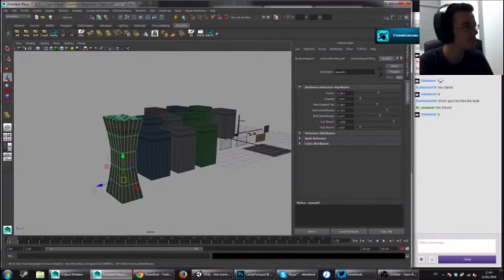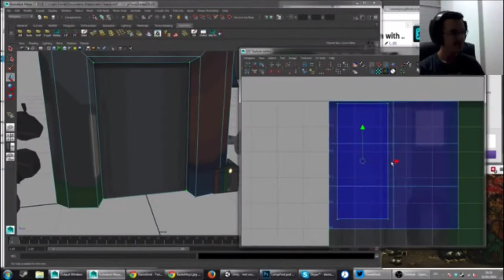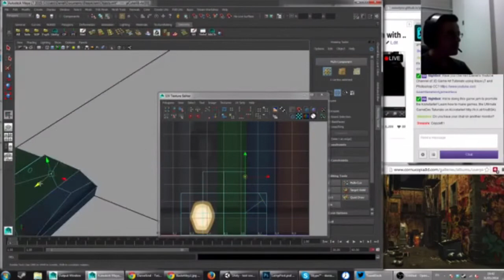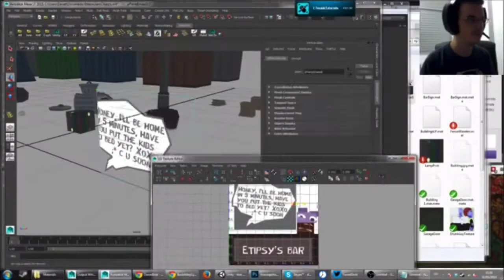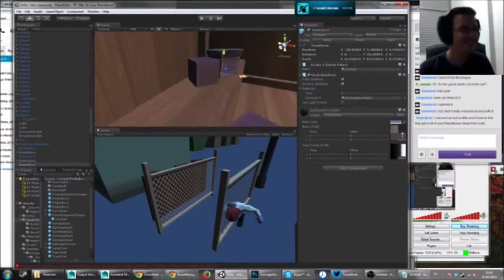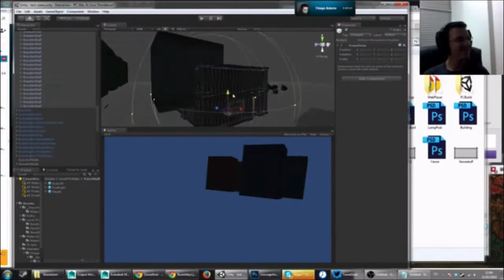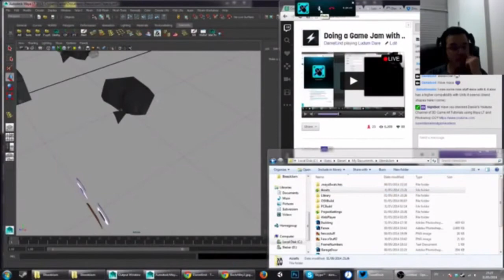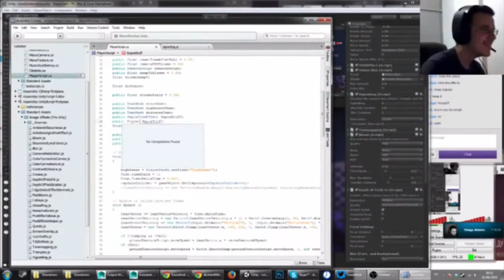Timelapse Eteesik's Kickstarter Jam Day 3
The music in this video was made by PXLDj today, also for the game during the time of the Jam :)

This is the timelapse of the recording from the Livestream I did on Twitch while doing a Game Jam with Eteeski ) creating a game in 15 hours, 5 hours a day, 05/29, 05/30 and 05/31, to support Eteeski's Kickstarter.

This time-lapse covers day 3.